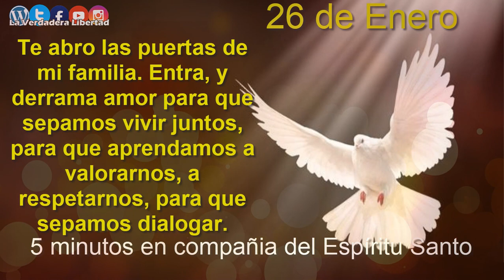5 Minutos en Compañía del Espíritu Santo 26 de enero